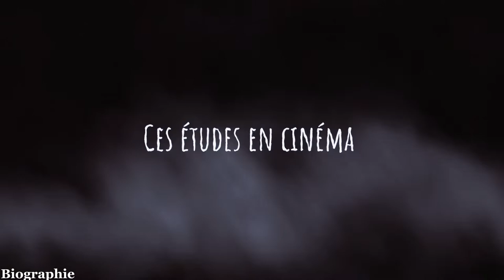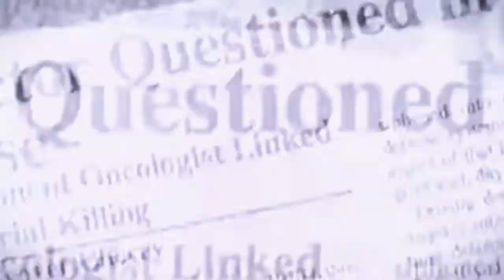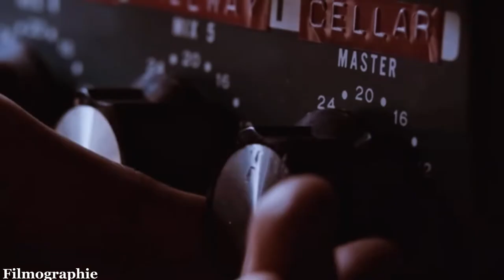CONNAISSEZ-VOUS LE MAÎTRE DE L’HORREUR ????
Biographie / Filmographie Horrifique  / Projet à venir / Conception et Inspiration artistique / Info bonus sur lui 🍿